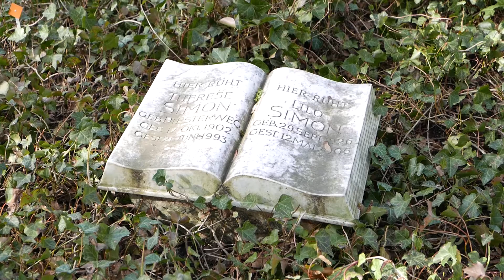Hauptfriedhof Frankfurt am Main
Impressionen vom Hauptfriedhof Frankfurt im März 2017 mit der Panasonic LX100 in Full HD / 50p